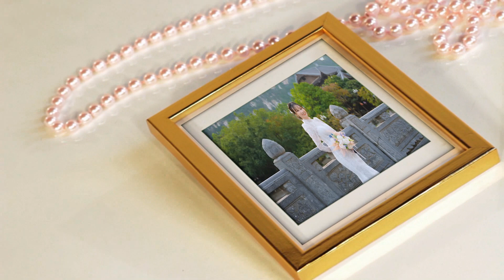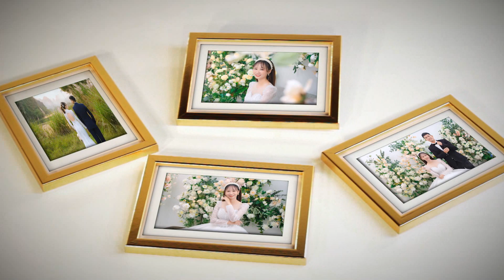Khánh & Thu | Vip Studio